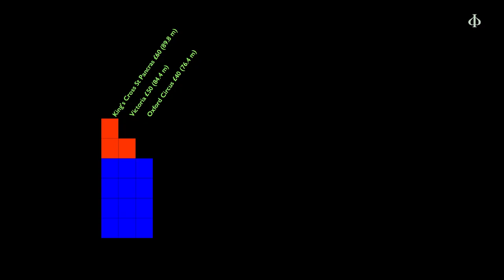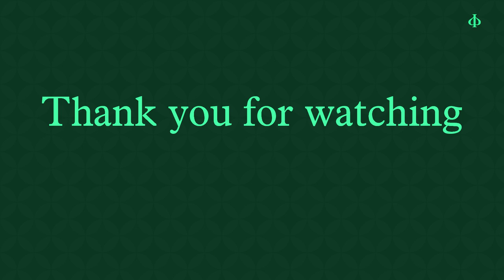Ricardo's Law of Rent explained in brief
An introduction to the concept which uses on busking on the London Underground as an illustration. There is no change to previous versions apart from sound quality. There are more detailed ones on YT from other contributors. If you want to know more,